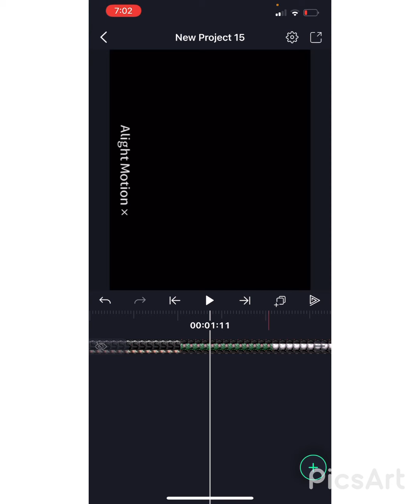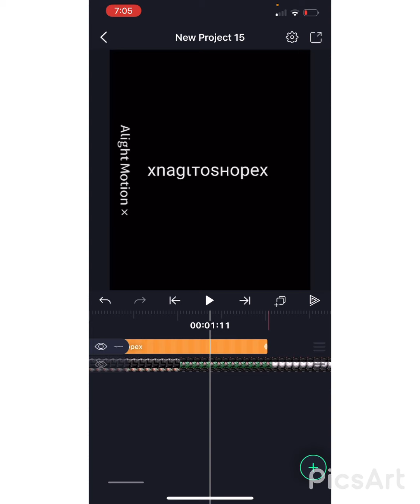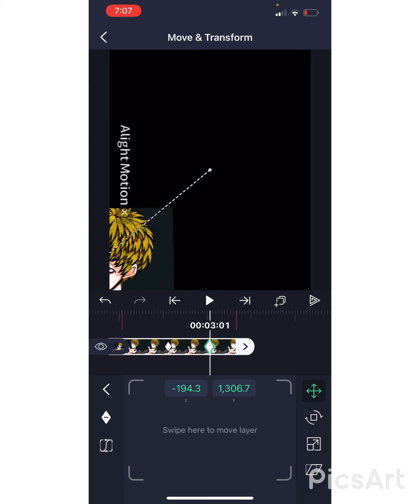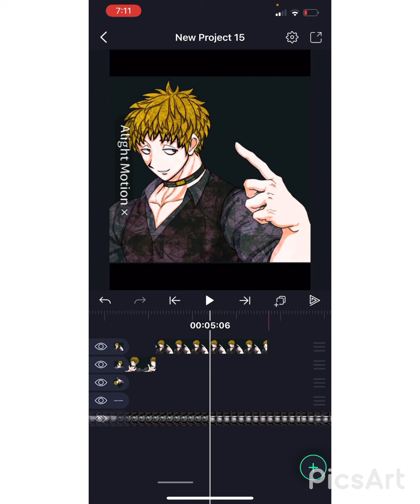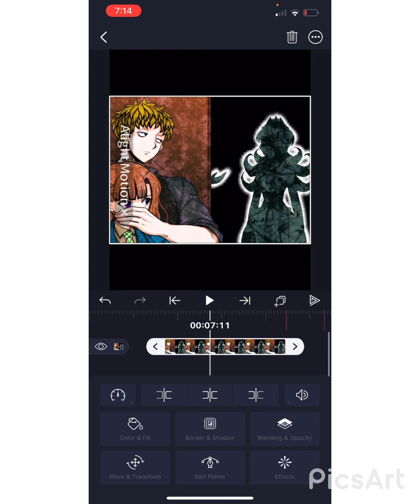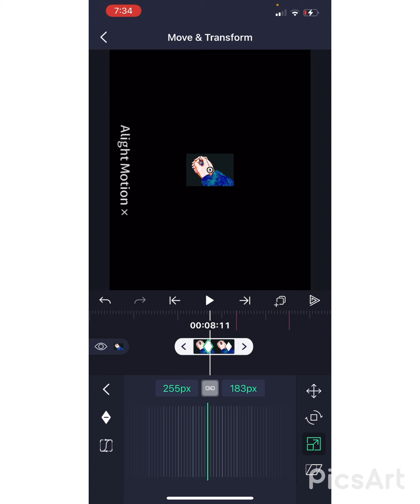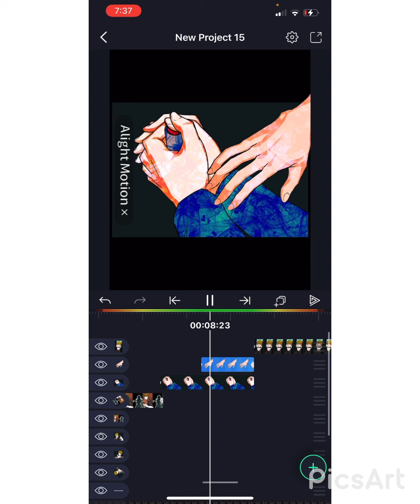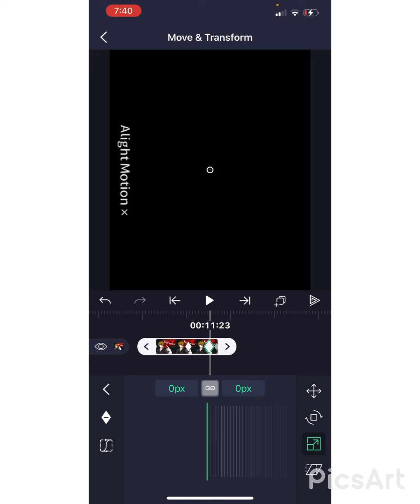Alight motion edit tutorial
I had to try to make it as easy as possible, I picked a short kind of edit audio, it’s kind of confusing when I try to explain it but, to make a transition what you do is you go to the plus sign and click “image&videos” after you do that click the image you would like to show and then click on the photo and click move and transform, click the transition you would like to do out of 4, after you do that click the diamonds and put it on each side. Then after you add your transition you can then go to the middle and right under the diamond plus thingy there should be a graph looking thing. Click that and if your transition is on the left side of the photo with the diamond click the 3rd graph, if it’s on the right with the diamond click the 2nd graph. After you should get the hang out it. But remember practice makes perfect!!
Character- Keiji shinogi from your turn to die
I found the images on fandom wiki site
Socials-
Instagram: squidhoney (cosplay account)
xnagitoshopex (editing account)